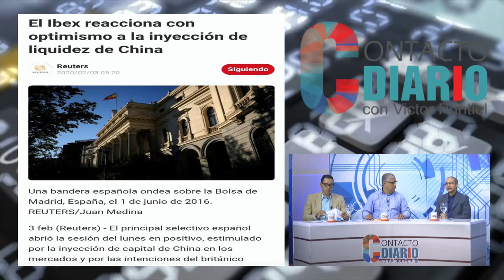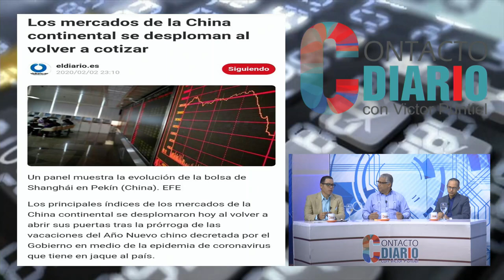El coronavirus hace efectos en la economía mundial